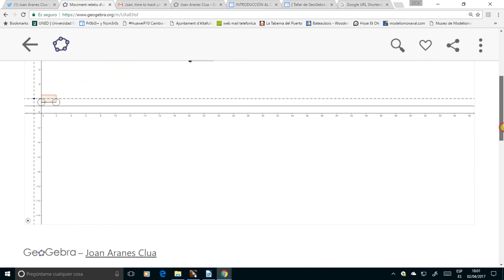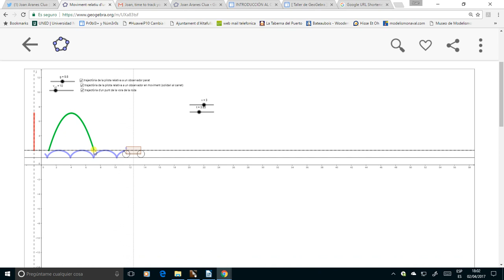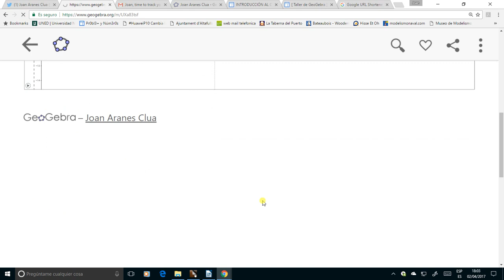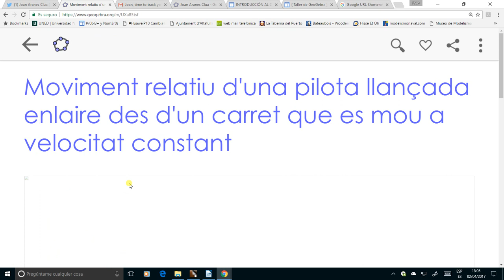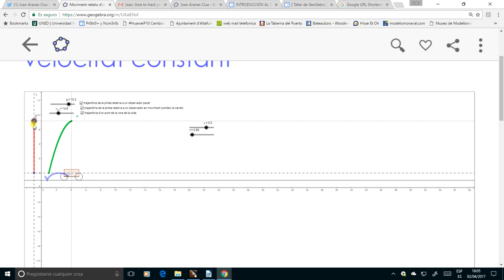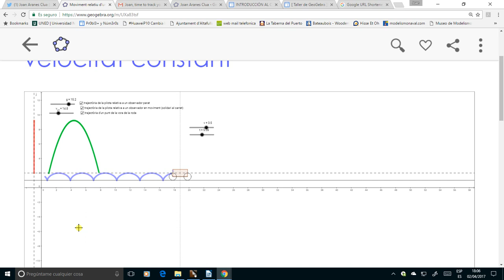Movimiento relativo ( 1.º y 2.º de Bachillerato )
Simulación del movimiento de una pelota lanzada desde un carrito en movimiento, en la dirección perpendicular a la del desplazamiento del mismo. Trayectoria observada por un observador que viaja en el carro y trayectoria observada por un observador que se encuentra parado en tierra.